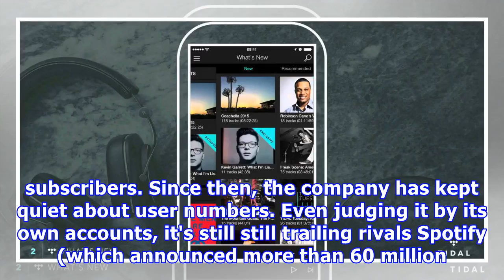Tidal may only have enough cash left to last six months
"We have experienced negative stories about Tidal since its inception and we have done nothing but grow the business each year," a spokesperson for Tidal told Engadget. The company reportedly claims it will break even soon, before achieving profitability in mid-2018.The statement sounds like a stab at DN's report disputing Jay-Z's updates on Tidal's subscriber numbers just days before Sprint's investment. In September 2015, Jay-Z tweeted that Tidal had hit the 1 million member milestone, but the...